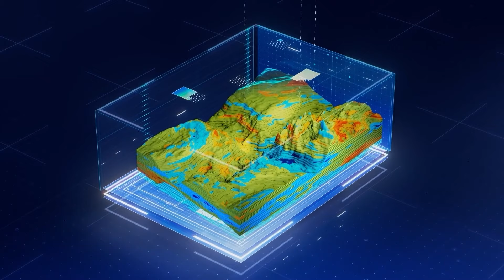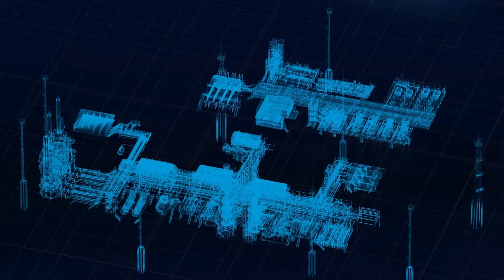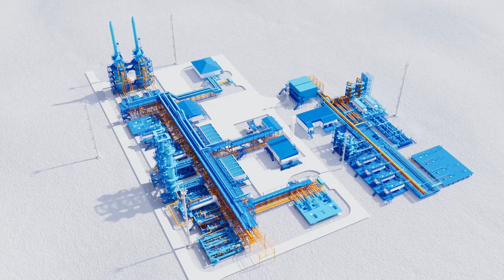Начало промышленной добычи на участке 3А ачимовских залежей Уренгойского НГКМ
«Газпром» ведет добычу на Уренгойском месторождении последние 46 лет, 15 из них – самостоятельно осваивает ачимовские горизонты. Они залегают на глубинах свыше 3000 метров и имеют гораздо более сложное геологическое строение по сравнению с традиционными сеноманскими и валанжинскими толщами.

Доля газа, извлекаемого из этих глубинных горизонтов, составляет свыше 35% от общего объема добычи предприятия-недропользователя – «Газпром добыча Уренгой».
Всего в пределах месторождения шесть эксплуатационных участков с ачимовскими залежами. На этой неделе был дан старт промышленной добыче углеводородов на участке 3А и запущен в работу большой производственный комплекс.

В новом выпуске на видеоканале «Газовая промышленность» рассказываем об особенностях этого проекта и примененных решениях, которые позволили реализовать его всего за три года.

Благодарим за помощь в подготовке ролика коллег из пресс-служб ООО «Газпромнефть-Заполярье» и ПАО «Газпром нефть»